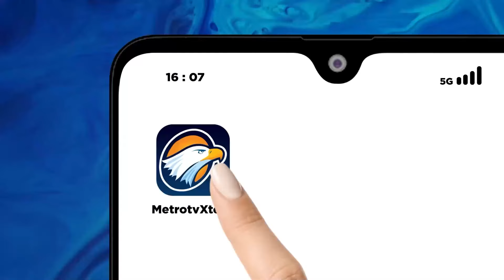LIVE EVENT - Pilkada Serentak, KPU Makassar Siapkan 1.877 TPS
MetroTV, Jutaan warga makassar akan mengikuti pencoblosan di pilkada serentak 2024.